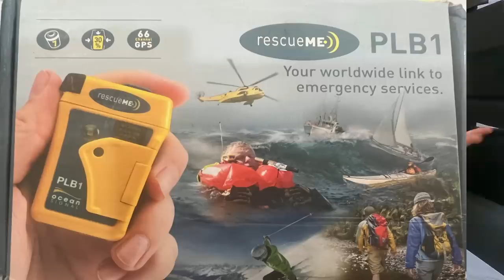Out with the old and in with the new, Car announcment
In this video we answer as many questions as possible from last weeks episode ) where the car was left written off and why we didnt have a snorkel. we go through the rest of the story with the insurance company and we announce what car we will continue our travels with.

we are also selling our 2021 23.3 foot triple bunk caravan to upgrade to a newer one so check out the walk through video if you are interested please message us or email us at

If you liked the video, please like and subscribe and turn those notifications on, check out the rest of the videos that we have made and let us know what you like about them and what you don’t like and please make sure you follow our journey on all our Social other media plat forms.

We are a family of 5 travelling Australia indefinitely in our new Lotus Caravan and our 2021 F350 from Harrison F-Trucks. We will take you to many destinations and let you know what works for us and what doesn’t, so you don’t make the same mistakes.

We are from Perth Western Australia and want to see as many destinations as we can together as a family, we never take the easy road and if we see a track, we always wonder where it will lead us, so we generally take it to see where it leads.